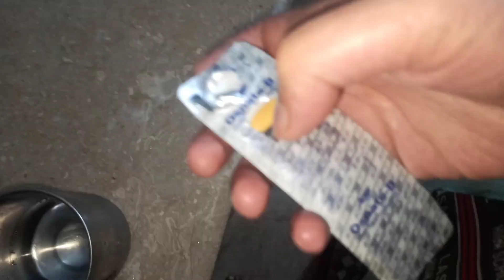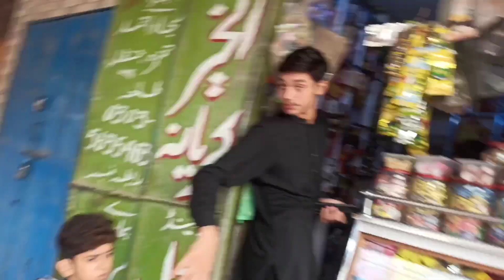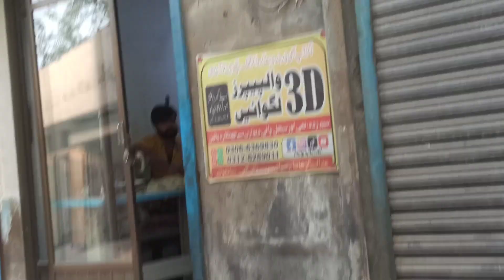Hum Bakarya🐐 charaney🐐 gay😍😊